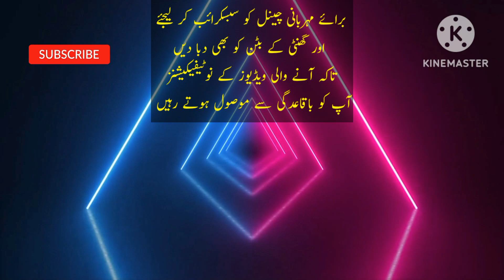سمجھنے والے کی موت ہے | اردو محاورے اور ضرب الامثال | Infotainment Park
سمجھنے والے کی موت ہے
اردو محاورے اور ضرب الامثال
 Infotainment Park